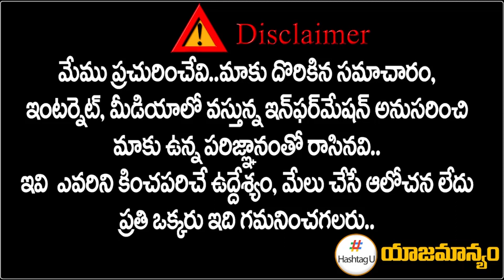Congress Leader Bakka Judson Sensational Comments On Komati Reddy || Exclusive Interview || HashtagU